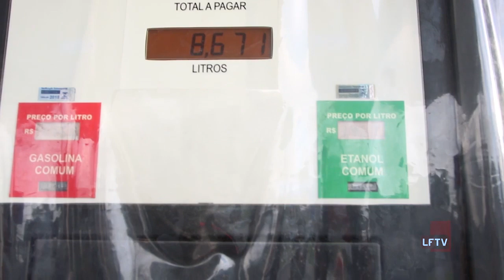Minuto LFTV News 14-12-2018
No Minuto LFTV desta semana temos como destaque o aumento do preço da gasolina nos postos, a abertura oficial do verão da Bahia e nossa dica pro seu fim de semana que fica por conta do Santa Música em Vilas do Atlântico.